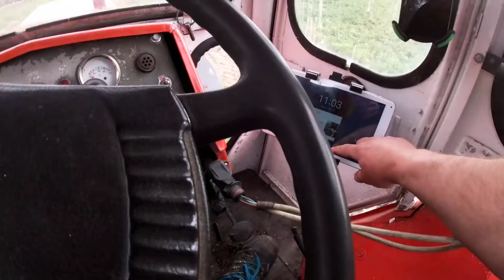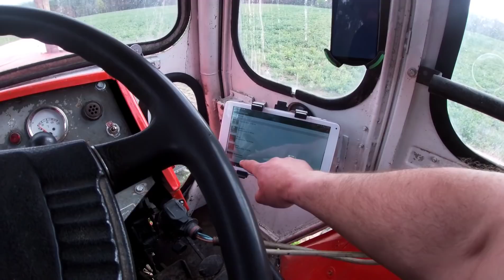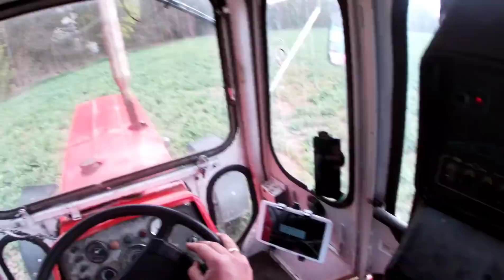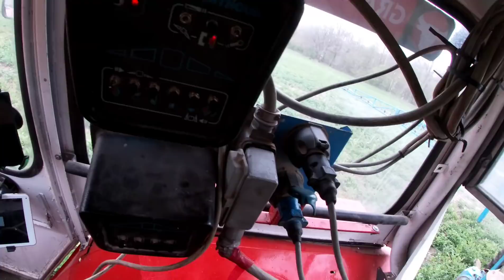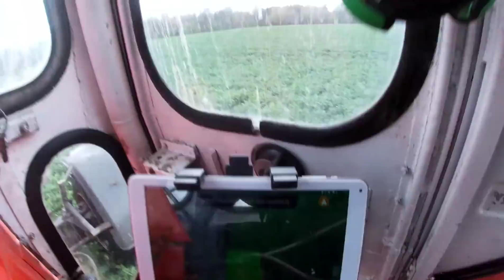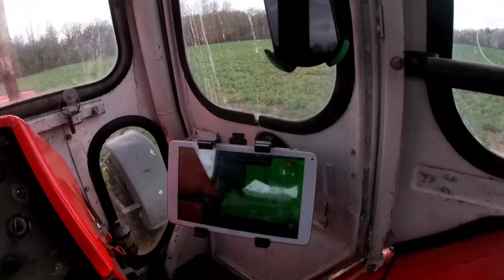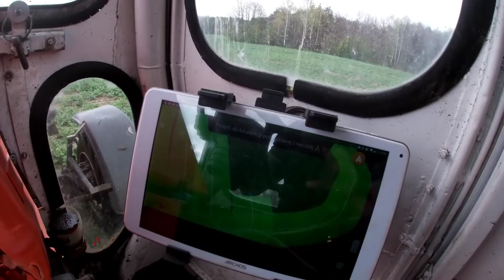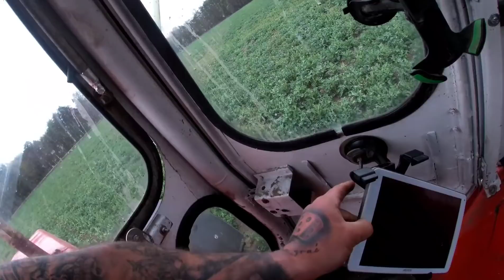porzuciłem forsza w polu